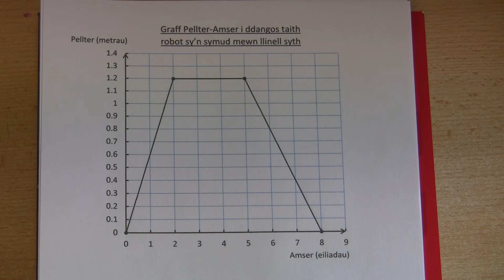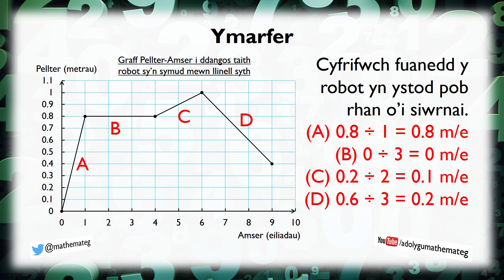[236 Rh/S] Graffiau Pellter-Amser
Sut ydych yn dehongli graff pellter-amser, ac yn ei ddefnyddio i gyfrifo'r buanedd yn ystod rhan o siwrnai? (Lefel 7.)